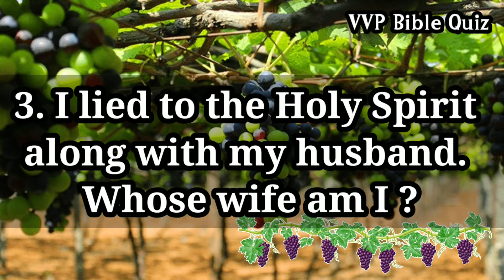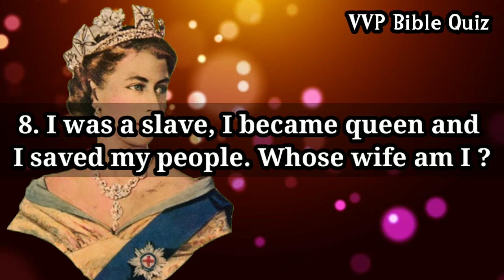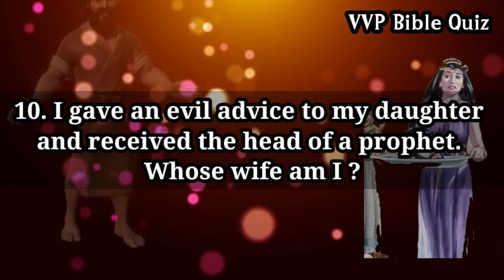Bible Quiz English |Whose wife am I Questions |Vedha Vina Potti